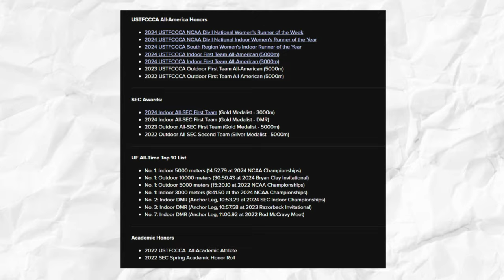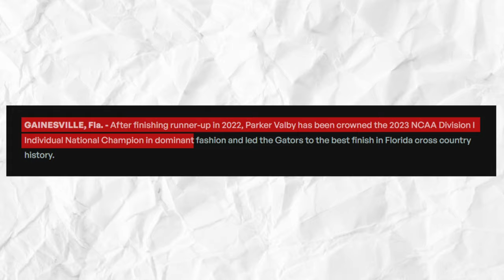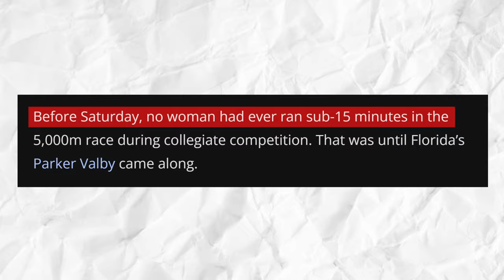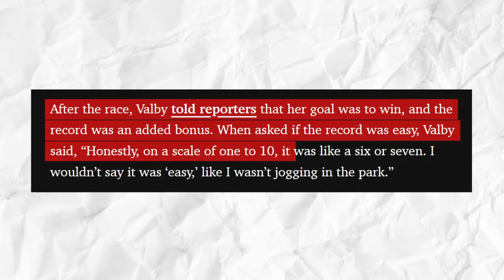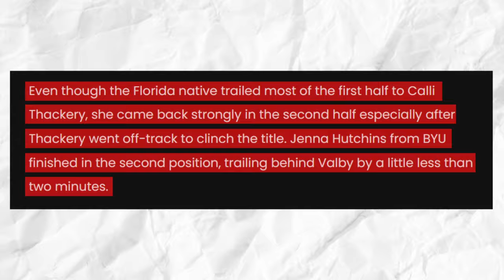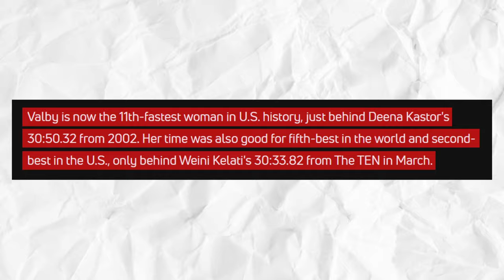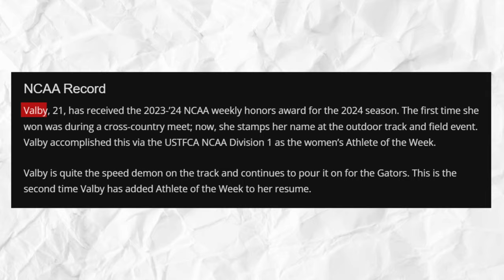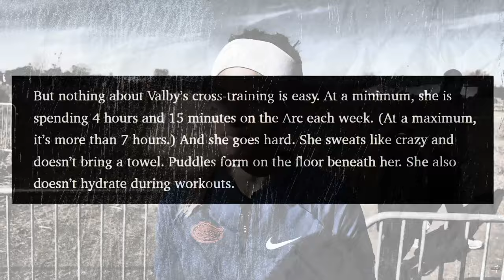Parker Valby Just Did It Again In The 10k in Track And Field ! THIS IS INSANE!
Parker Valby A NEW RECORD! Parker Valby Drops Fastest 10K Meters

Just so you know, it was not the first and probably will not be the last time Parker Valby set a new track record! And that’s just for the 2024 season alone! Yes, that’s right. So far in the season, the American track and field and cross-country athlete has broken - and set - a new handful of records.

She may still be at the collegiate level, but she exhibits the qualities of a fast-rising track star. Not surprisingly, she has a long list of accolades especially - but not solely - in the 5k. This is evidenced by the fact that, among other things, she was a Gold Medalist in the 5000 meters trackandfield at the 2023 All-SEC Outdoor First Team. She also backed up her 5000m national title on the track outdoors with a statement victory over KatelynTuohy of North Carolina State.

So, when ParkerValby was crowned the 2023 NCAA Division - Individual National Champion in dominant fashion and led the Gators to the best finish in Florida cross country history, it did not come as much of a surprise.